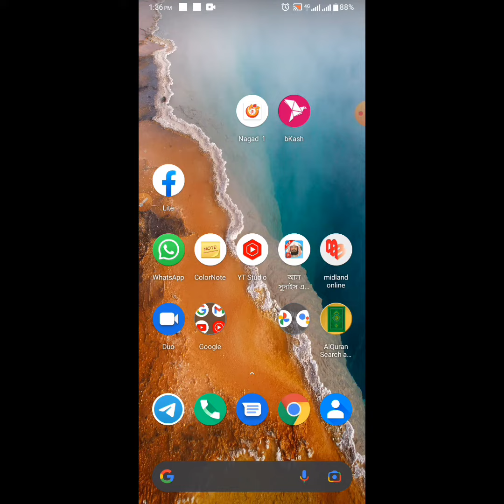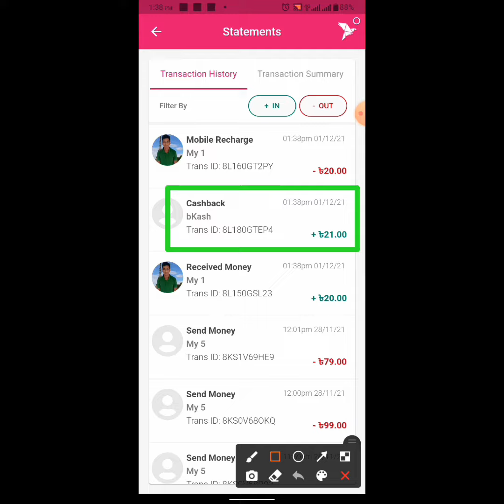বিকাশে 21 টাকা ফ্রি!!! সবাই পাবেন গ্যারান্টি দিলাম। কেউ মিস করবেন না।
বিকাশে 21 টাকা ফ্রি। সবাই পাবেন কেউ মিস করবেন। অফারটি সীমিত সময়ের জন্য।

আরো নতুন নতুন আপডেট পেতে। সকলকে ধন্যবাদ থ্যাঙ্ক ইউ